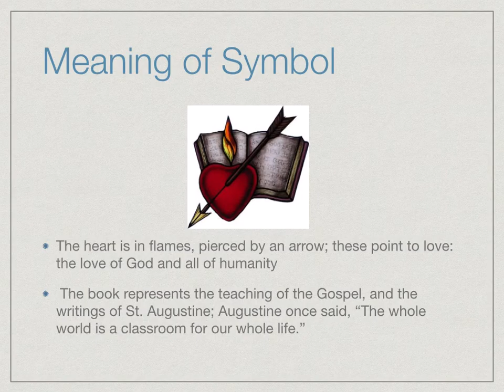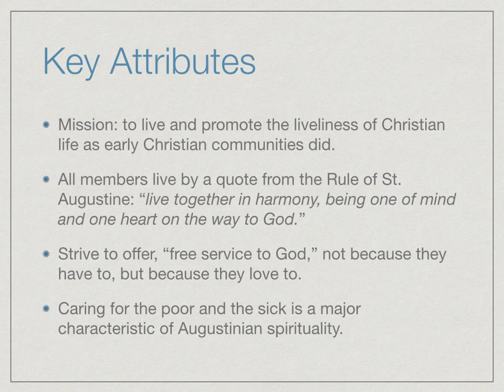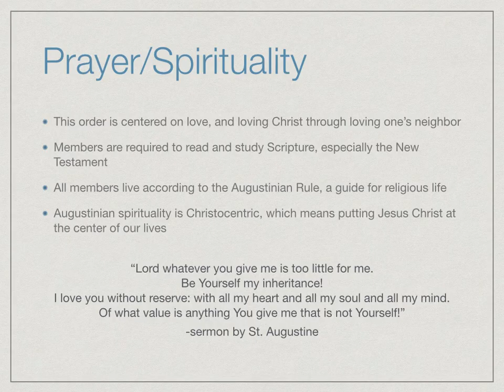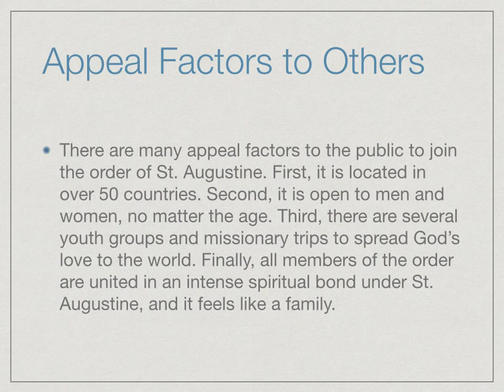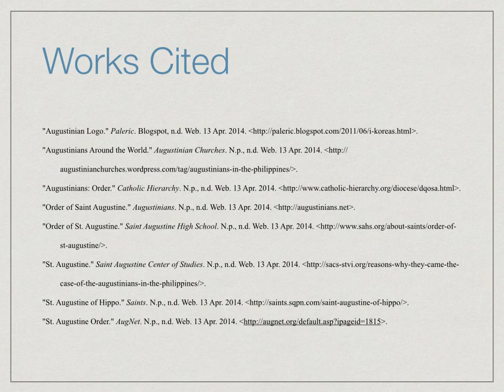Order of St Augustine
Collin Kane, Period E